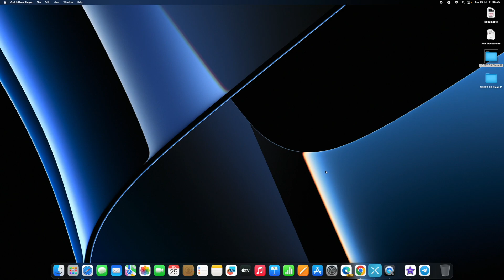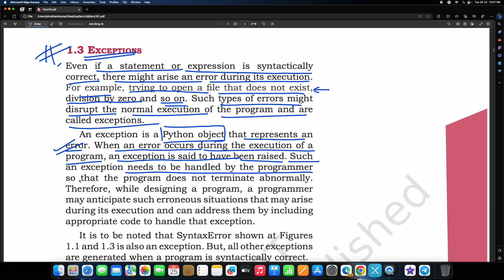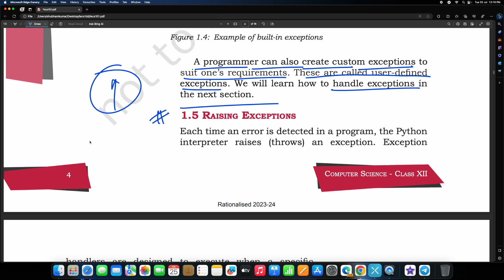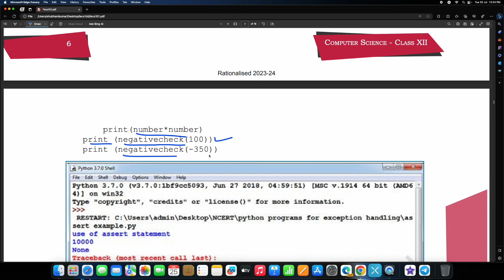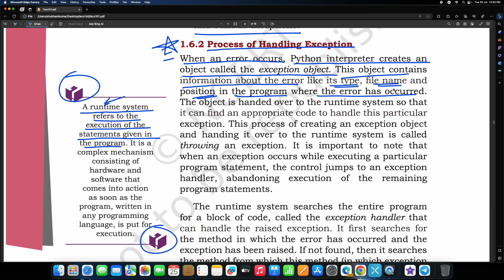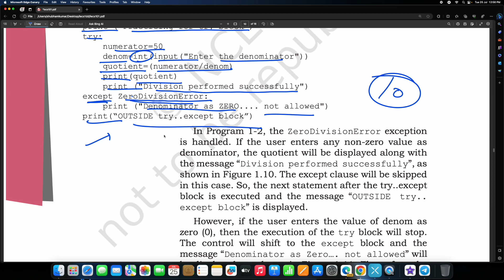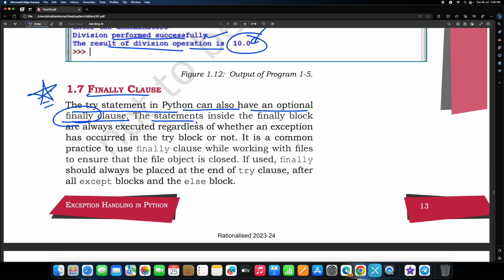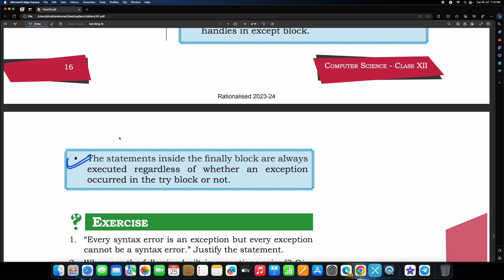Lecture 33 : Exception Handling in Python | BPSC 7th Phase Teacher | Computer Science |Shubham Kumar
This Video contains entire theoretical portion regarding Exception Handling in Python . It covers topic wise theory of Computer Science Fully NCERT Based.

Video includes/covers following topics:

Introduction
Syntax Error
Exceptions
Built-in Exceptions
Raising Exceptions
The raise Statement
The assert Statement
Handling Exceptions
Need for Handling Exceptions
Process of Handling Exceptions
Catching Exceptions
try...except...else clause
Finally Clause
Recovering and continuing with finally clause

BPSC computer science class
BPSC computer science theory